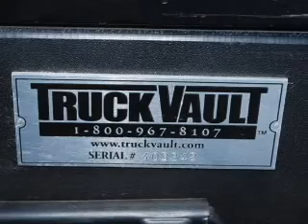1999 Chevrolet Suburban - Kalispell MT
Year: 1999
Make: Chevrolet
Model: Suburban
Trim: LT
Engine: 5.7 liter 8 cylinder 16 valve
Transmission: 4-Speed Automatic
Color: Black Onyx
Mileage: 167508
Address:
2505 Highway 2 East